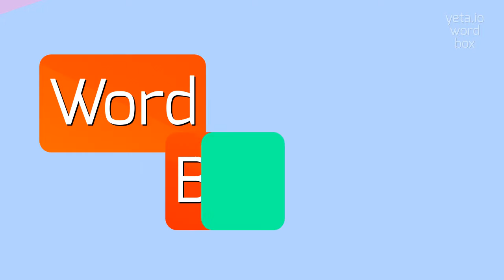How to say "hypnoidize"! (High Quality Voices)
Watch in this video how to say and pronounce "hypnoidize"!